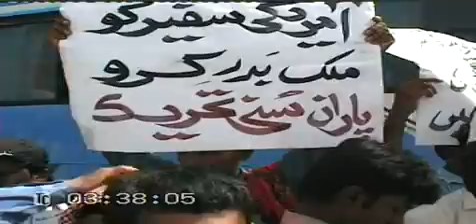Kazi Ahmed Face book